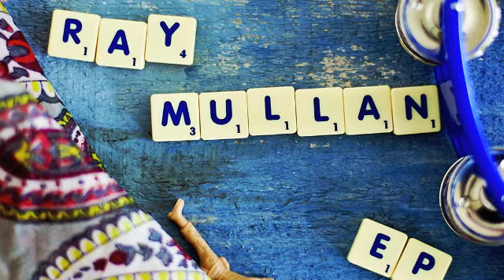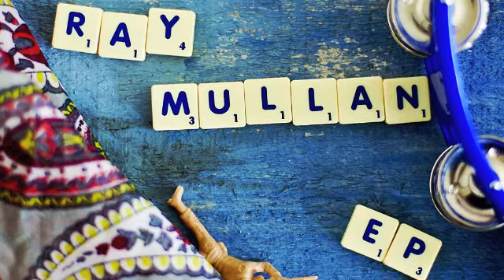Ray Mullan - Revolution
Ray Mullan - Revolution. First song off the EP which will be ready soon.